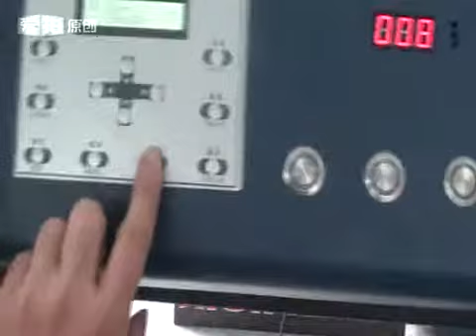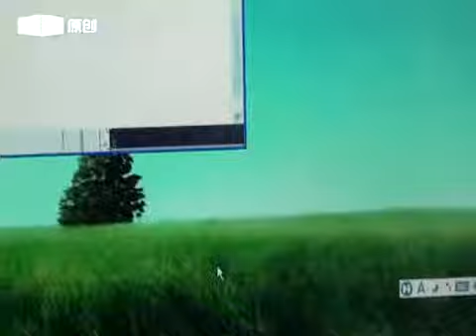100% white ink coverage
UV flatbed printer manufacturer in China